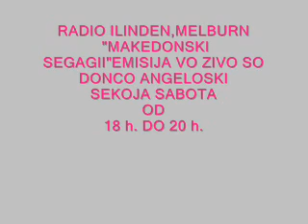RADIO ILINDEN,MELBURN INSERTI MAKEDONSKI SEGAGII